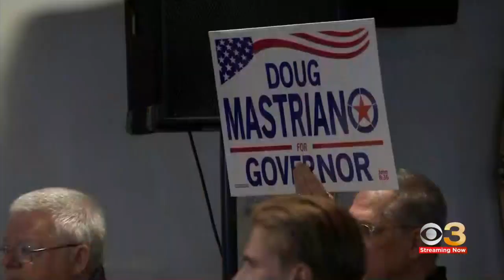Mastriano, Shapiro make last calls ahead of Election Day